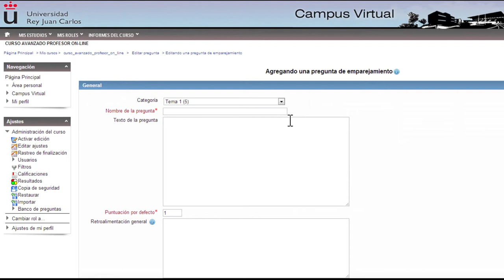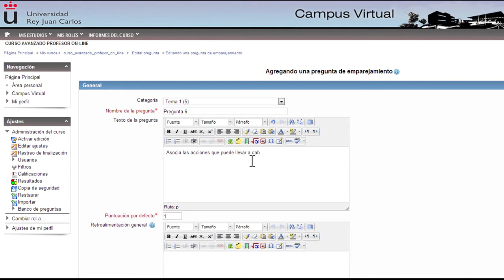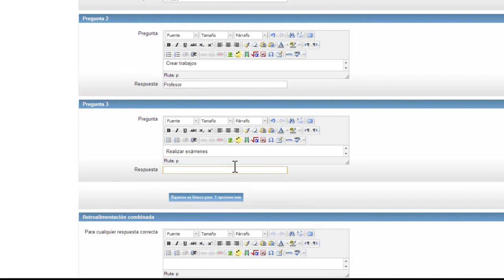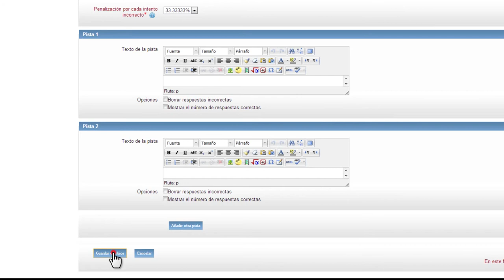Crear pregunta tipo "Emparejamiento" (Moodle)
Vídeo explicativo sobre cómo crear el tipo de pregunta "Emparejamiento" dentro del banco de preguntas de una asignatura. En el vídeo se explica cómo crear y configurar este tipo de pregunta dentro de la plataforma Moodle.